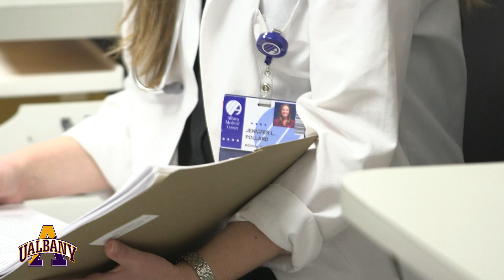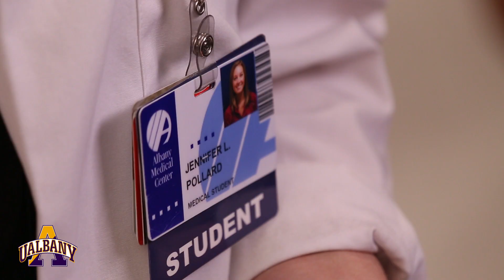Alumni Spotlight: Jennifer Pollard ‘13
UAlbany graduate and current medical student Jennifer Pollard credits the education she received here – and the Early Assurance program, in particular – for allowing her to do things like study abroad while fully preparing her for medical school.